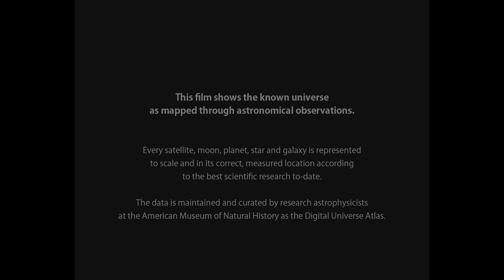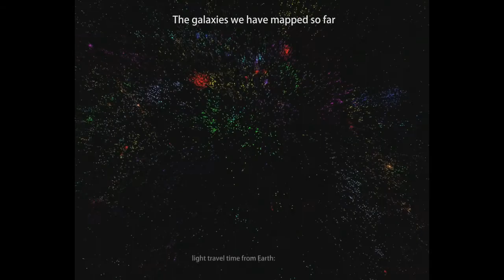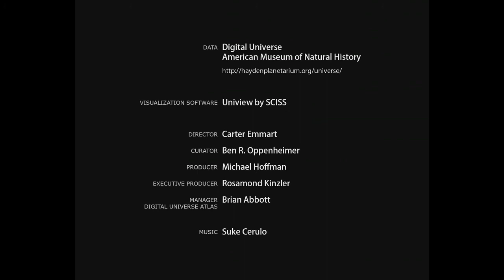Across the sea of Space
original video: The Known Universe - AMNH.  music: We are All Connected - Symphony of Science.

the skip is from youtube, ive uploaded it several times with no luck, the raw wmv does not skip. i sped the video up quite a bit and slowed the song down slightly in hopes of matching the wise words to the beautiful imagery. play in hd, and enjoy the trip